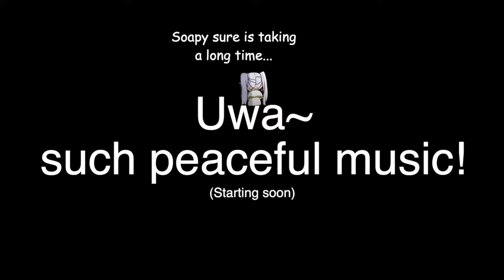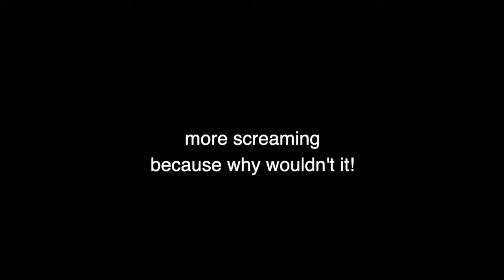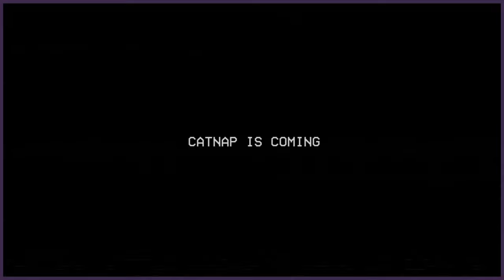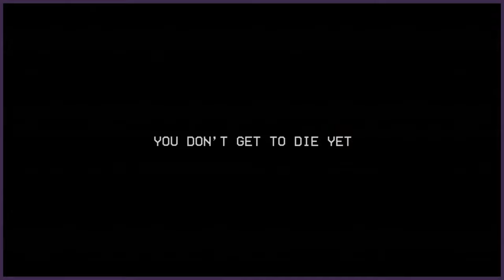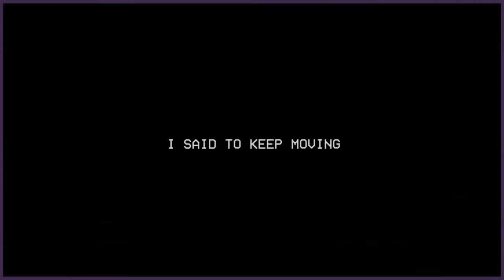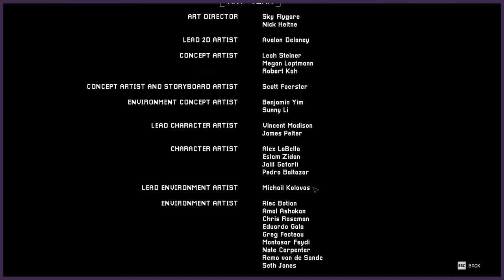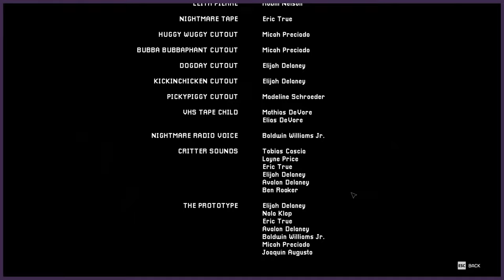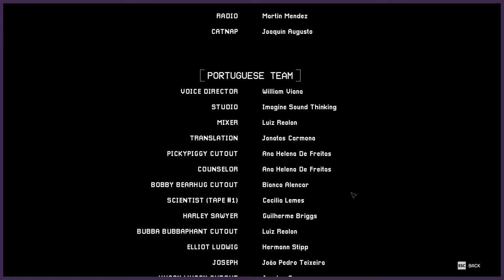Poppy Playtime: Chapter 3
Grab your snacks and drink of choice because I have a feeling this ones going to be one heck of a ride...